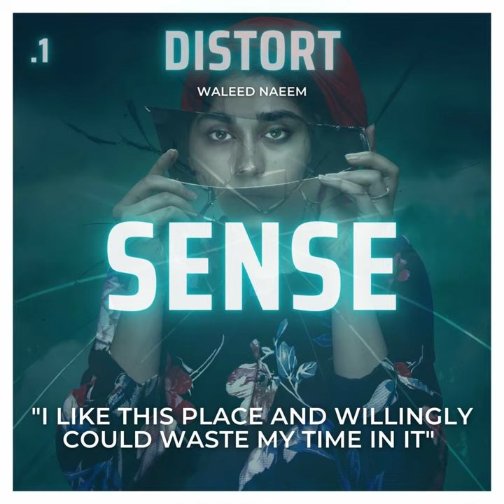1) Distort: Sense, "I like this place and willingly could waste my time in it" - Waleed Naeem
1) Distort: Sense, "I like this place and willingly could waste my time in it" - Waleed Naeem